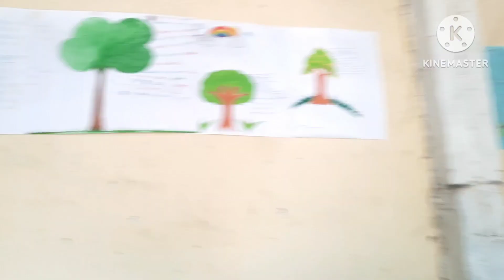Geography class 10th bihar board